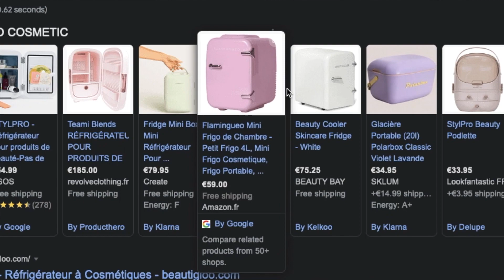Mes craquages en FIN JUILLET ET AOUT | Peg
➡️  Fais toi un KIFF  💗 Regarde en HD    ➡️  720p60 ou 1080p60

HELLO MES HIGHLIGHTS , de retour , AVEC une vidéo préfilmée et d'autres à venir.. GROS RATTRAPAGE DE VIDÉO EN COURS AVEC UN PEU DE CHANCE JE POSTERAI TOUT CE RETARD EN UNE SEMAINE.
Je reprends le rythme des vidéos doucement mais surement.
Les produits citées :
Le REVIVE de chez lush
Les crèmes corps de chez laura mercier
Le clutch et porte feuille et porte carte de chez YSL maroquinerie
L'huile capillaire de chez sol de janeiro
Les rouges à lèvres velvet & insanely saturated de chez LISA ELDRIDGE
Les lunettes QUAY AUSTRALIA Highkey collection love island

🌎Mes origines🌎
🎥 Ma caméra 🎥
CANON

♡MERCI♡